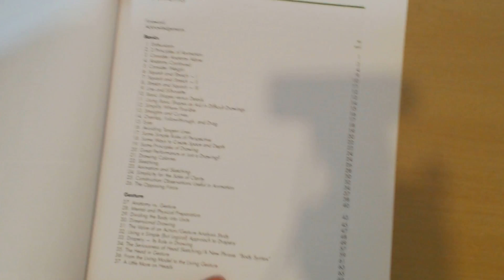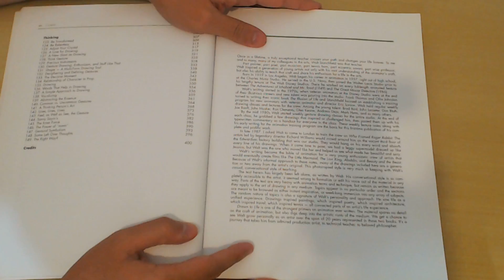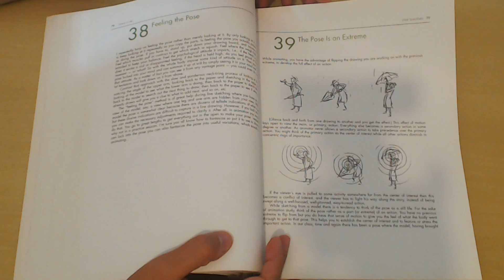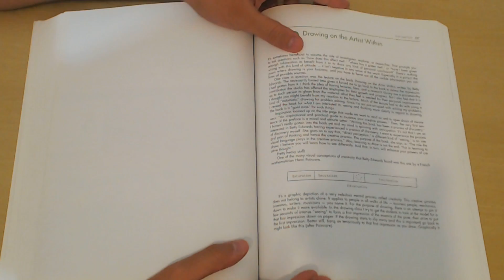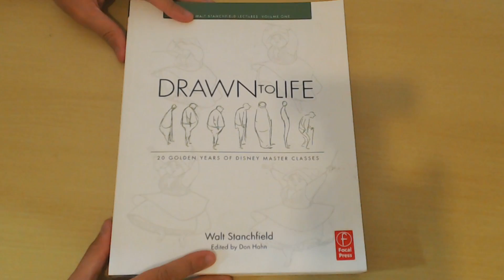Drawn to Life: Volume 1 - Walt Stanchfield